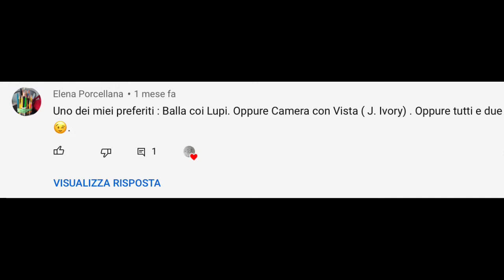Cine-Reporter-14: BALLA COI LUPI [1990] di Kevin Costner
____NON FARE IL PIGRO E LEGGIMI____
Un film che ha il merito di riportare in scena un genere che sembrava morto come il western, e che può vantarsi di aver affrontato la tematica del razzismo in maniera molto alternativa,particolare e avanzata. Arricchito da una messa in scena strepitosa, l’unico difetto che ha è quello di dilungarsi davvero troppo in certe parti,risultando leggermente noioso. Infatti il film sfora le 4 ore ma è d’obbligo almeno 1 visione in quanto classico e caposaldo della storia del cinema. Però, purtroppo, è un film che vedi una volta,due, anche tre, ma alla quarta annoia veramente tanto. Ciononostante rimane comunque un capolavoro magnifico sotto (quasi) tutti gli aspetti. VOTO 8+.
Vi ricordo di:
2. Lasciare like e commenti sotto ai miei video
3. Condividere con tutti i vostri amici e parenti
Alla prossima!